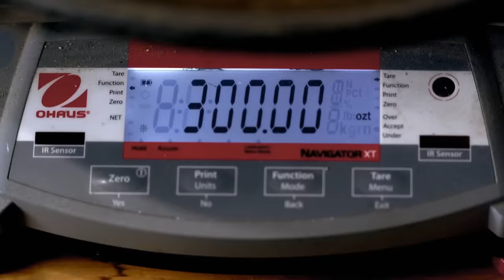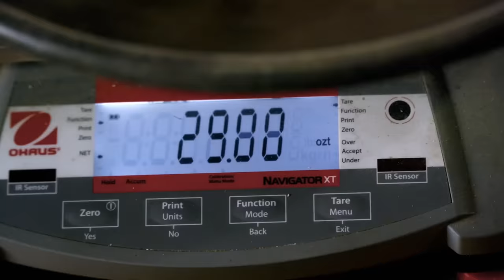Parker’s New Australia Claim Has Over $1 Million Worth Of Gold! | Gold Rush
Parker’s risk in taking on the Australia claim pays off when the first week of running the wash plant makes over $1 million dollars!